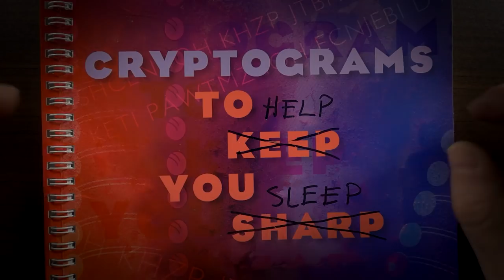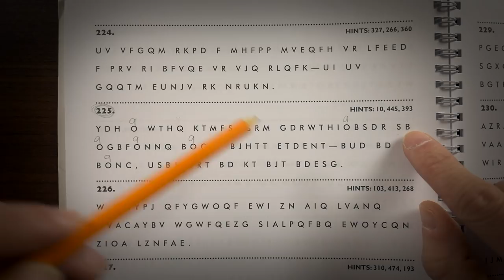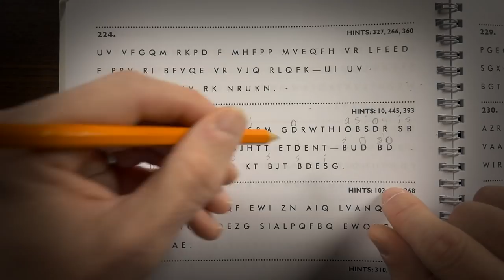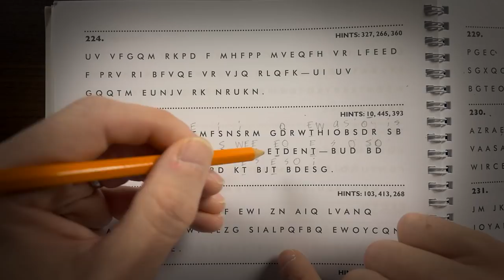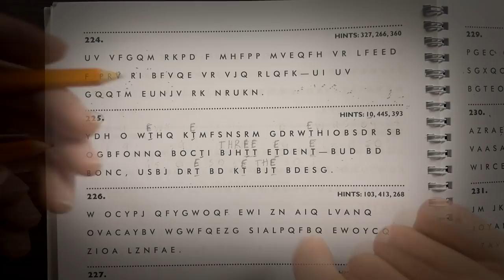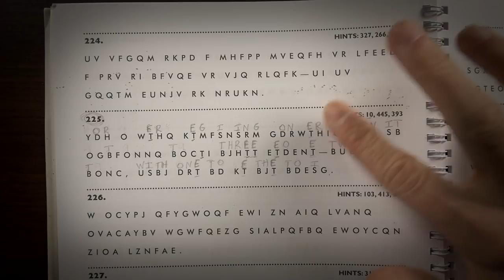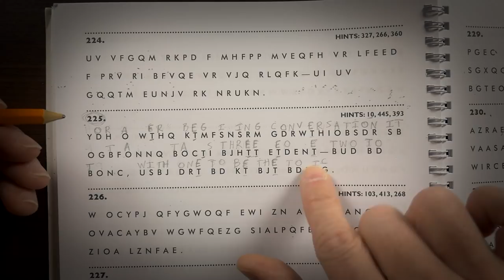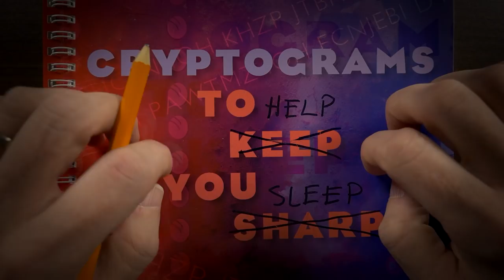Cryptograms to Help You Sleep #3 | ASMR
I take my time solving another cryptogram to help you relax.

ASMR videos are meant to intentionally induce this sensation in the viewer, often referred to as "tingles". However, the videos also serve to provide a relaxing, calming, comforting and soothing experience for people beyond ASMR purposes. Many people who do not experience ASMR still enjoy these videos. I experienced ASMR throughout my life, but no longer do.